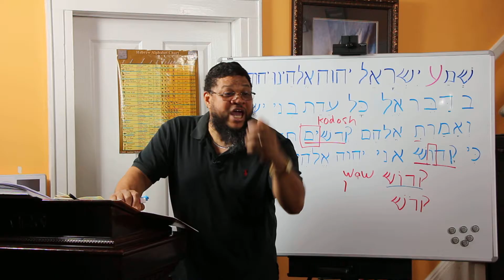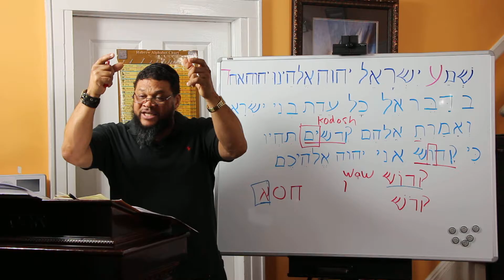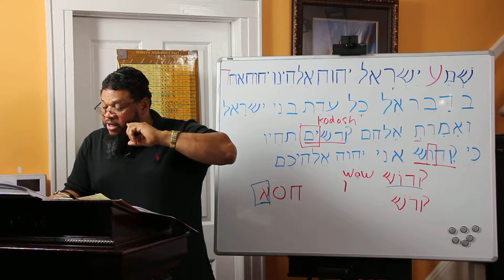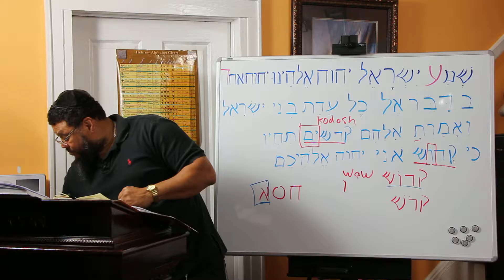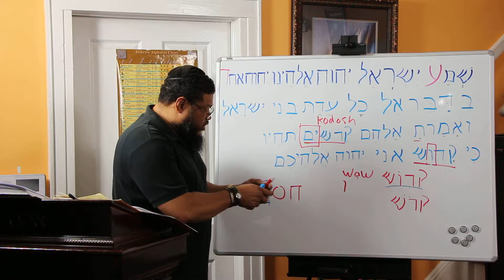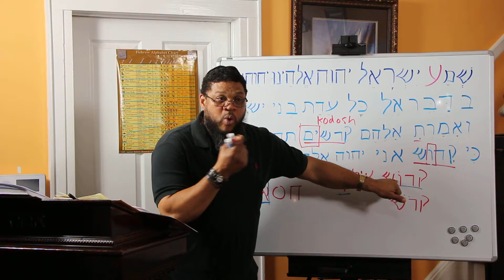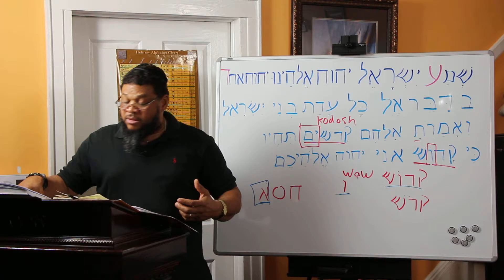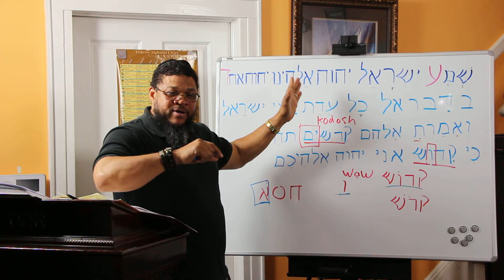Holy:קדש vs. קדוֹש? Continued 2 of 5